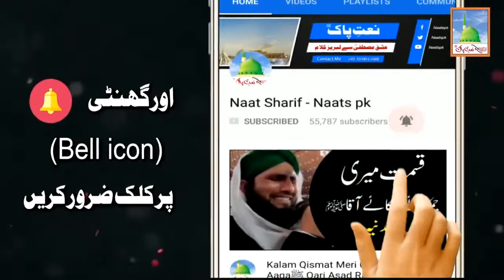Alwida_alwida_mahe_Ramzan_Full_Naat_2018_Owais_Raza_Qadri_